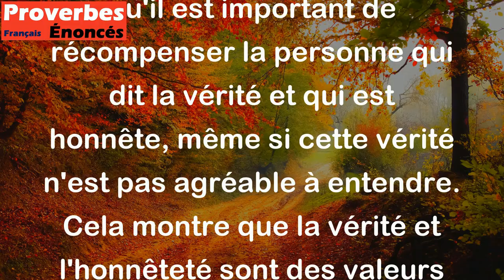À qui dit la vérité, donnez un cheval. - Proverbe Arménien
Ce proverbe arménien signifie qu'il est important de récompenser la personne qui dit la vérité et qui est honnête, même si cette vérité n'est pas agréable à entendre. Cela montre que la vérité et l'honnêteté sont des valeurs précieuses et méritent d'être encouragées et célébrées. En offrant un cheval, qui est un symbole de prestige et de richesse, à la personne qui dit la vérité, cela montre également que la vérité est plus importante que l'argent ou le pouvoir.